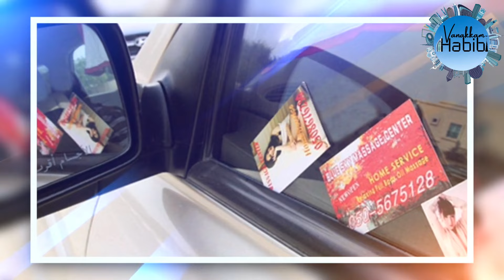துபாய் மசாஜ் சென்டரில் ஆண்களுக்கு நடக்கும் கொடுமை | Dubai Massage Scams | Awareness Video | Tamil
The Ultimate aim of this video is to spread awareness to public on recent massage scams happened in Dubai and other emirates. This Video is completely for news Reporting purpose Only.

Thanks To :
Voiceover Artist - @ RJ Lavanya
Video Editor - @ Parthiban

About Vanakkam Habibi:
"Vanakkam Habibi" is the Gulf Based Tamil YouTube Channel. We extends our vision to various genres, including reality. In short, it aims to become a strong and competitive digital channel in the Gulf regions. Our main motto is to Connect Tamilians across the World. In this Channel, We keep it simple on this channel with Vlogs, Life in Gulf Countries and Much More new Exciting Shows which you never experienced. We also, connect the GCC Residents with our own motherland TamilNadu.